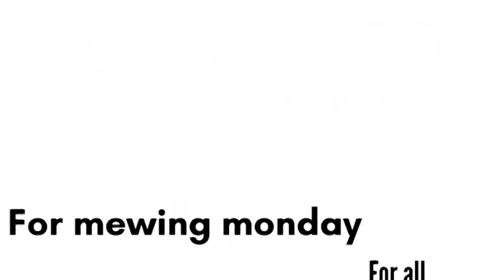02-05-2024_Video Ann (5:53 min)